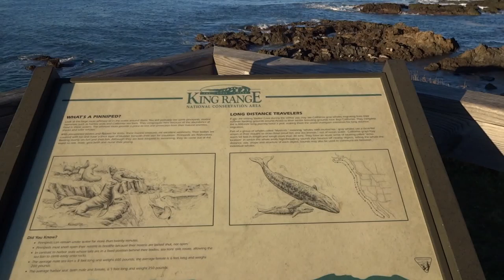King Range Sign